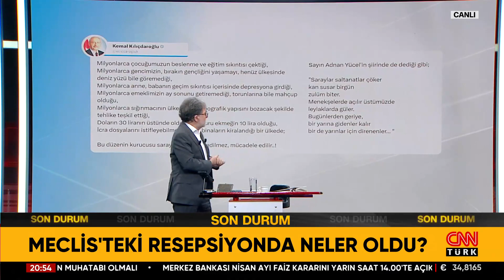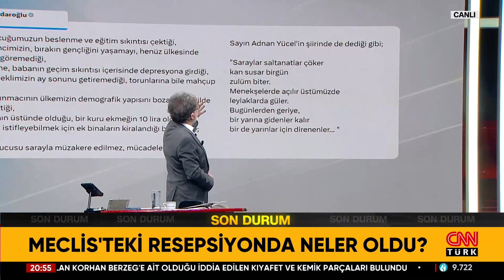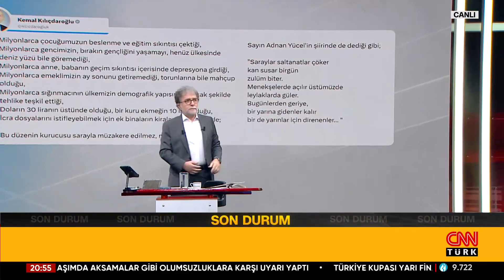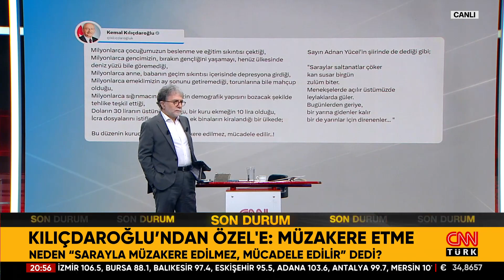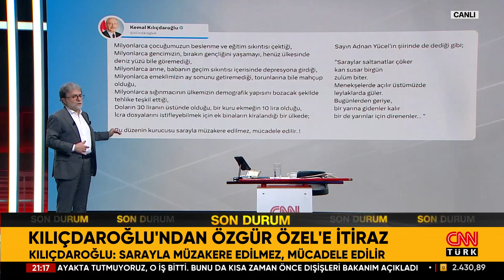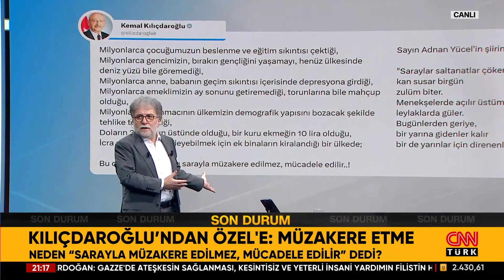Kemal Kılıçdaroğlu'ndan, Özgür Özel'e Tepki! Neden "Sarayla Müzakere Edilmez, Mücadele Edilir" Dedi?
Tarafsız Bölge; yine cesur, yine tartışmalı, yine çok konuşulacak…Erdoğan-Özel çay içerken ne konuştu? Meclis’teki resepsiyonda ne oldu? Erdoğan Steinmeier’e döner ısmarladı, Fahiş fiyatçıya  hapis cezası mı gelecek? ABD’de yaşayan Türkler Büyükelçilik önünde nöbette! Ahmet Hakan sordu, emekli Jandarma Kurmay Albay Dr. Eray Güçlüer, Kamuoyu Araştırmacısı Hakan Bayrakçı, Gazeteciler Abdulkadir Selvi, Melik Yiğitel ve İsmail Dükel yanıtladı.